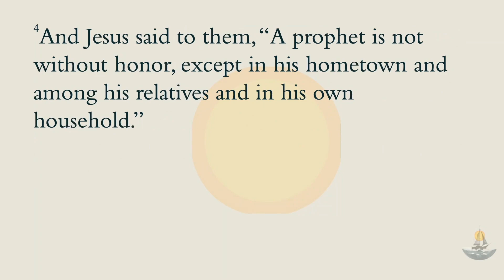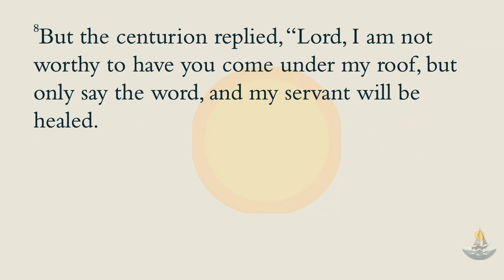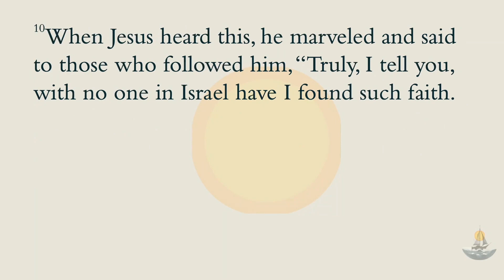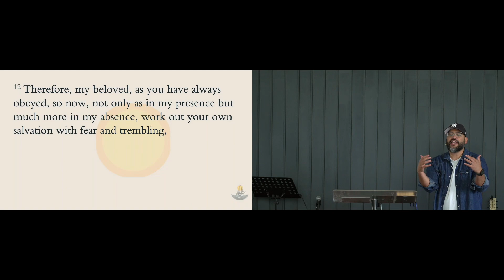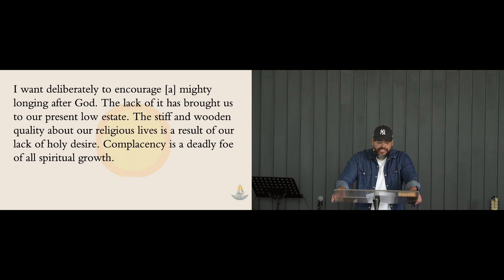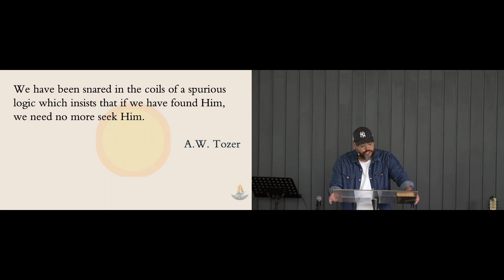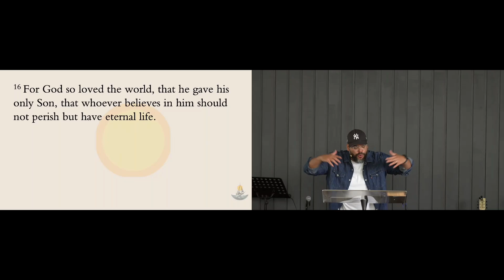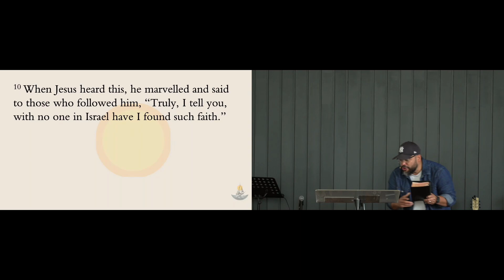God Waits to Be Wanted || Mark 6:1-6; Matthew 8:5-13 || 03.11.2024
God will not work where he is not wanted. He waits to be wanted. This week Pastor Arnaldo will look at the two instances in the gospels where Jesus is said to marvel at faith.

We pray this teaching has been a blessing to you and hope to see you at one of our Gatherings.